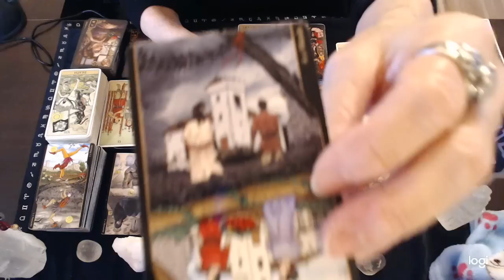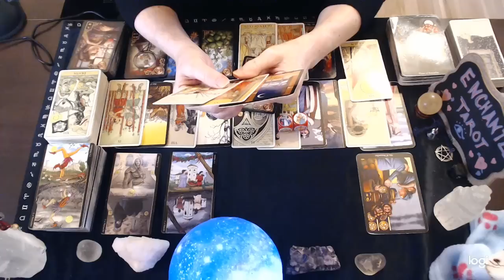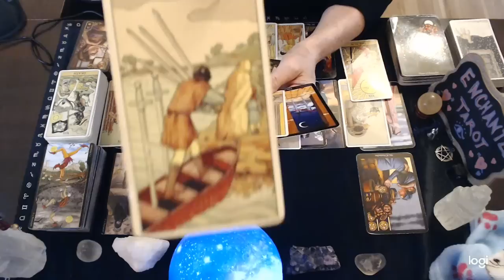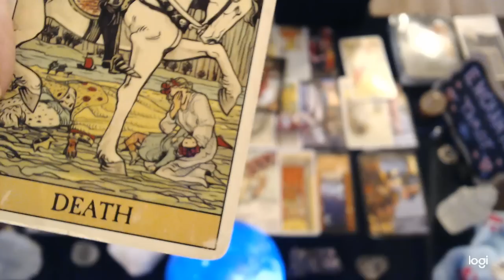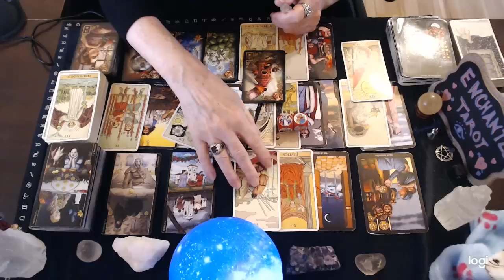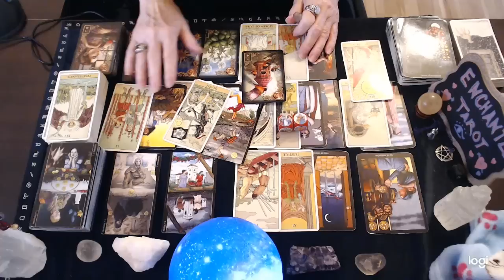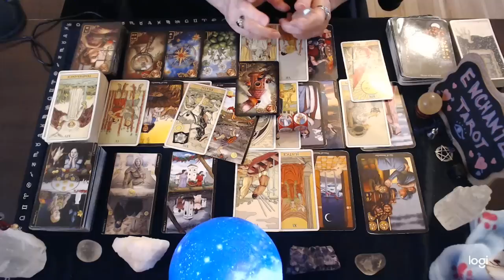Taurus ❤️ You May Be Unwilling To SEE Something Taurus...🔮👀